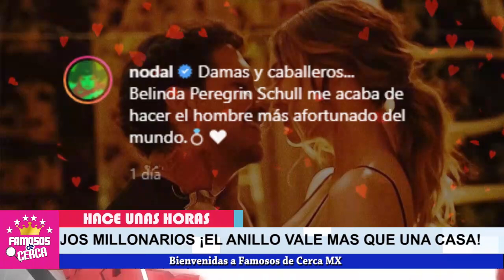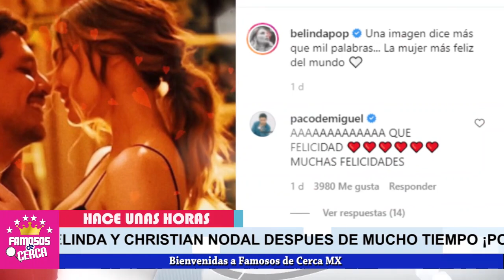🤑🤑 "𝗖𝗢𝗡 𝗗𝗜𝗡𝗘𝗥𝗢 𝗕𝗔𝗜𝗟𝗔 𝗘𝗟 𝗠𝗢𝗡𝗢" ¡¡ 𝗣𝗿𝗲𝘀𝘂𝗺𝗲𝗻 𝗔 𝗟𝗢 𝗚𝗥𝗔𝗡𝗗𝗘 Su Fiesta de Compromiso !! 🛑📌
Belinda NO SE RESISTE A LA CARTERA De Cristian Nodal.

 BIENVENIDOS!!!
suelta la sopa
televisa
exclusivas
venga la alegria
tv azteca
polemica
chismes
Entertainment
farandula mexico